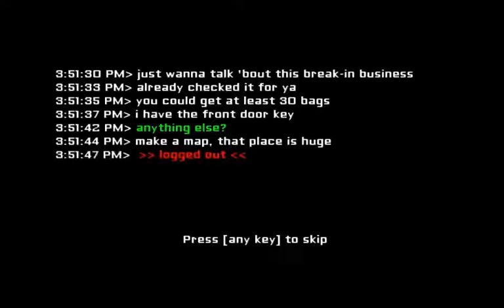Eyes-The horror game (Indie game)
Heyy Guys another video from me, my best mate sent me the link to this and i just had to play it :) Hope you guys enjoy it, like/rate/subsribe :) Comment with suggestions of other indie games to play in the future :)